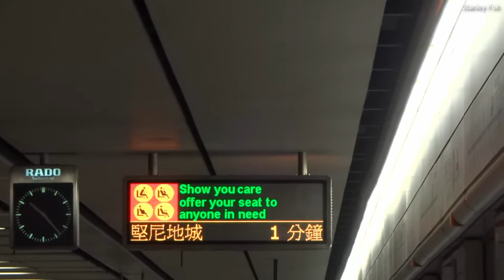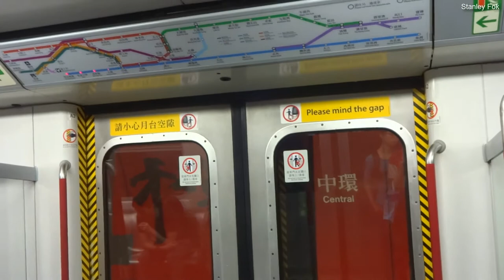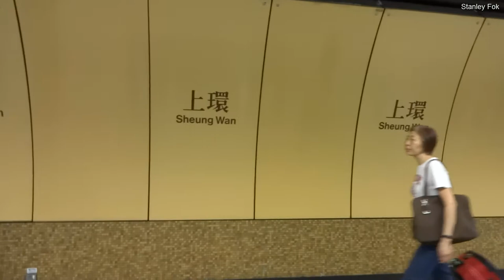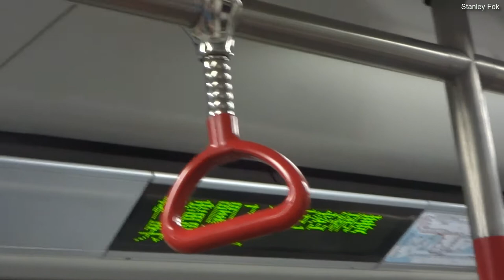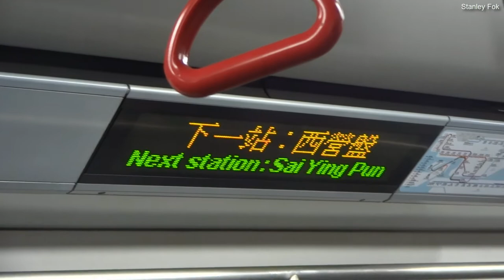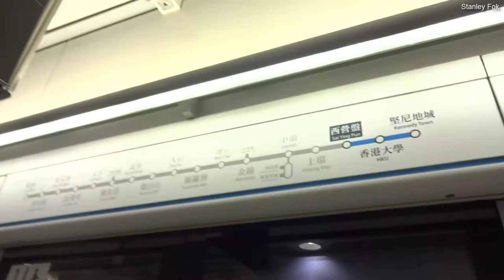【「賴地軟」站】港鐵港島線 中環~西營盤 MTR Island Line (Central ~ Sai Ying Pun)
為甚麼「賴地軟」? 因為港鐵表示西營盤站因地質鬆軟而令工程受阻延, 網民稱其「賴地軟」, 而高鐵西九龍站則是「賴地硬」. 話時話, 為甚麼Google Map這麼久也沒更新西港島線? 連百度地圖也有更新啊.
列車為A251-A180

題外話: Youtube今日終於解封頻道高級選項, 個content id檢查真的很煩, 我只是想給朋友看看以前的動畫罷了, Youtube馬上便封我30日, 吔史啦Google! 有殺錯, 無放過, 連設為非公開也block...